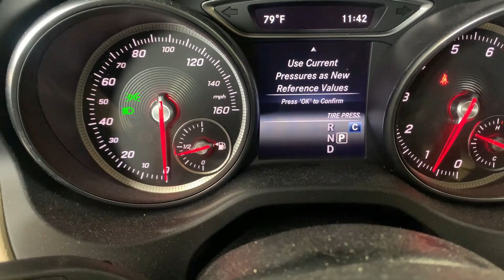2018 Mercedes GLA Tire Pressure Light Reset Procedure - How To Turn Off TPMS Light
for more information on TPMS & vehicle maintenance.